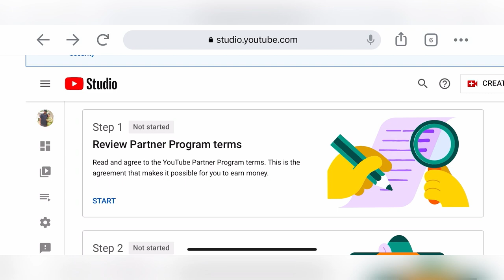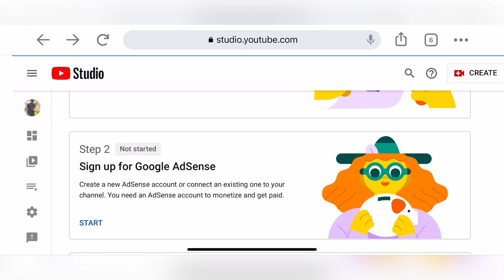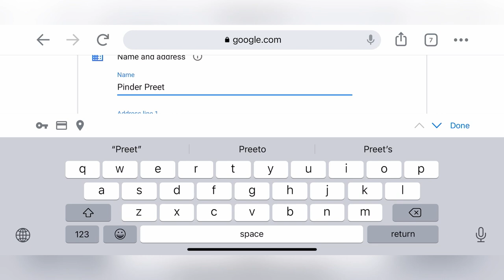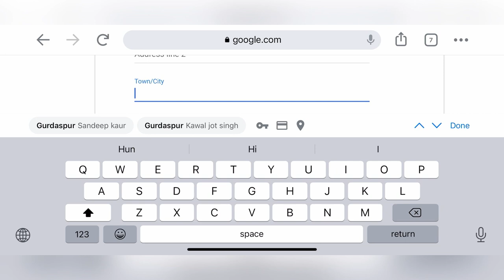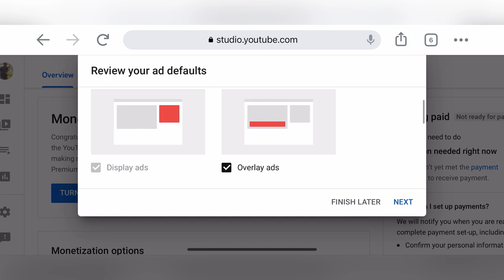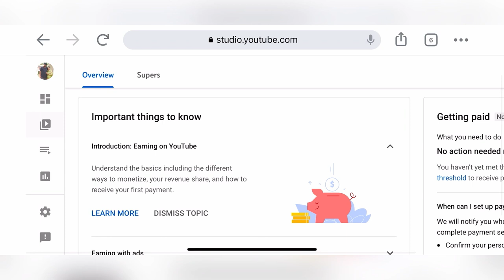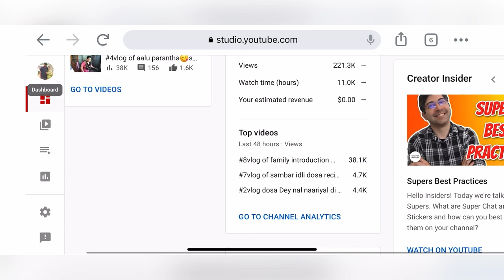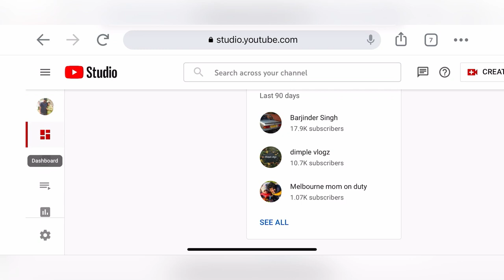Channel monetisation lyi kive bhejiea te paisa kmaiea